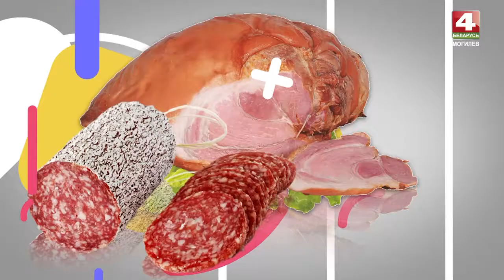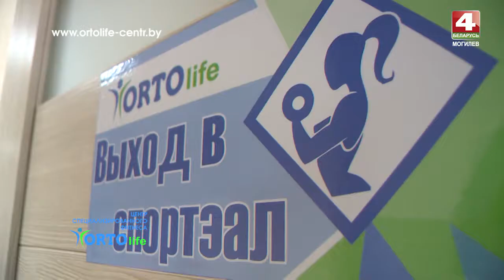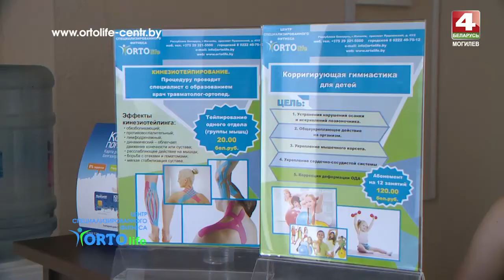Знай наше. Ортолайф [БЕЛАРУСЬ 4| Могилев]